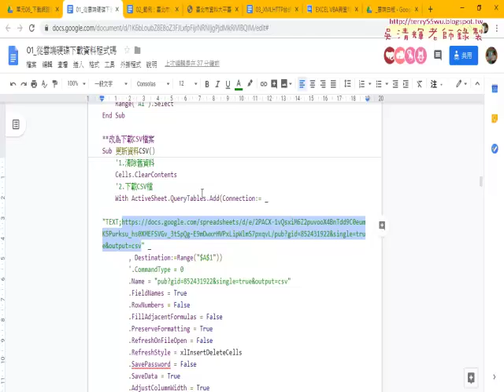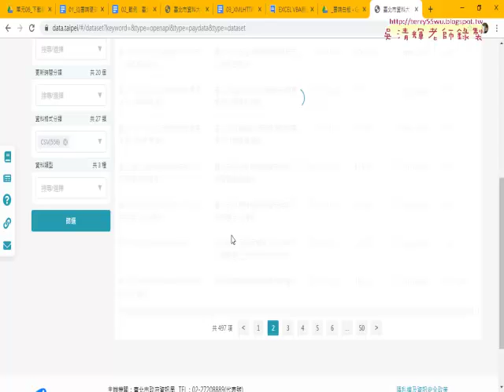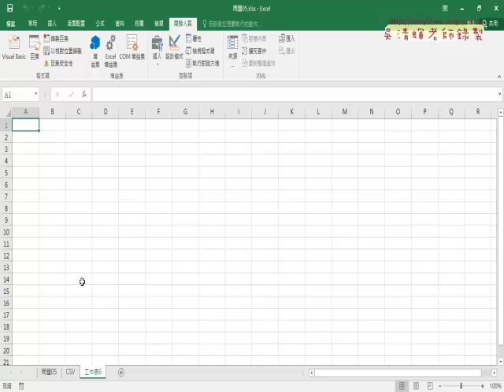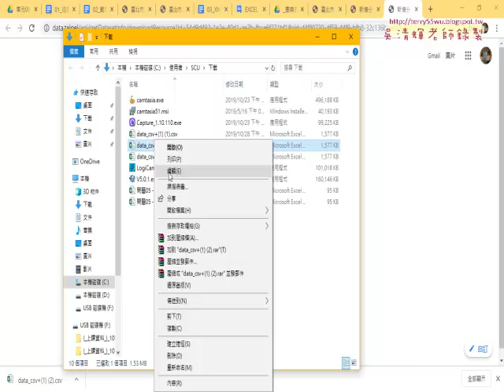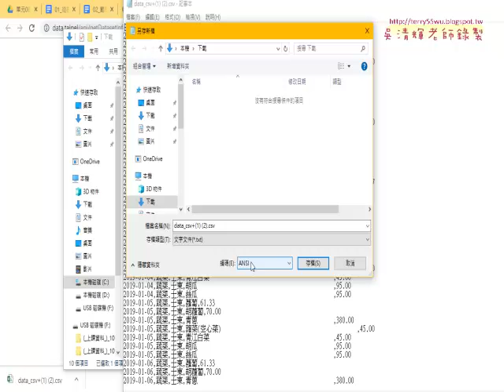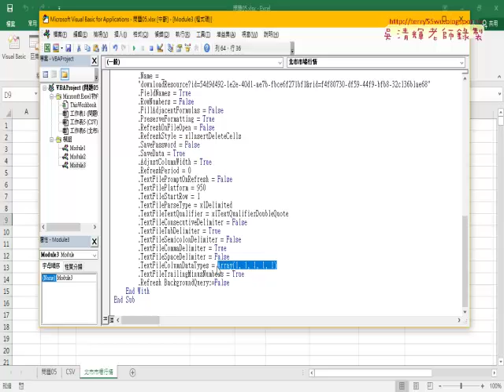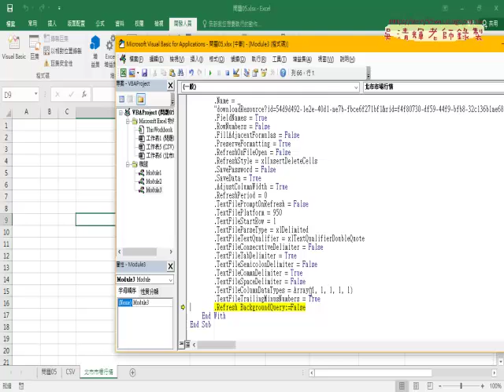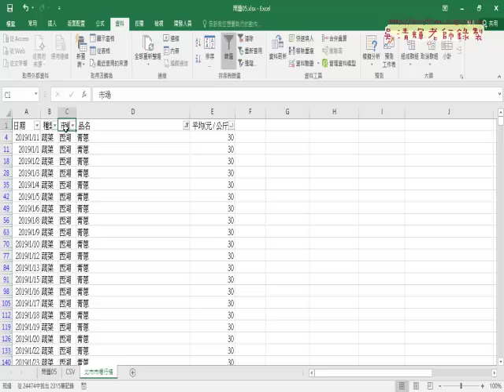06 臺北市公有零售市場行情下載